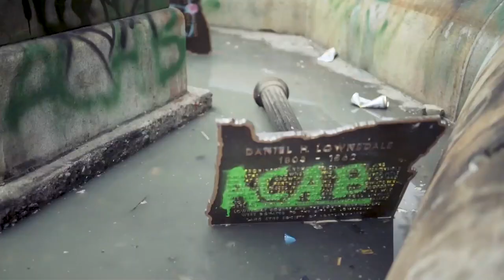Heralds of the Apocalypse Trailer (Clyde Lewis/Ground Zero Documentary)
Trailer for Aftermath's documentary with Ron Patton and Clyde Lewis of Ground Zero radio.